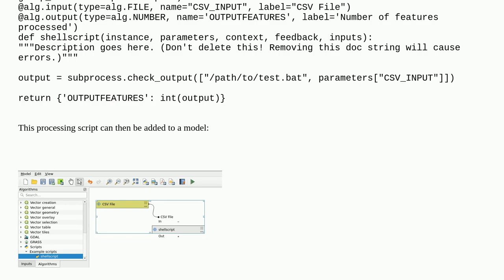Gis: Calling external applications/bat files using QGIS Graphical Modeller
Calling external applications/bat files using QGIS Graphical Modeller

A special thanks goes out to the community

  batch-file qgis graphic-modeler